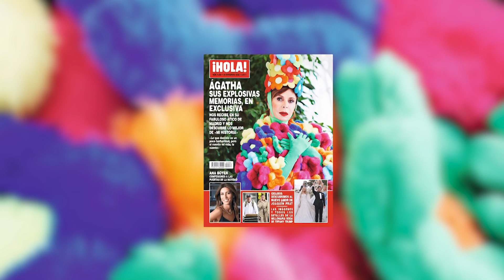Ágatha Ruiz de la Prada confiesa que sus memorias son "una barbaridad"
Ágatha Ruiz de la Prada ha concedido una exclusiva en la revista '¡Hola!' donde ha relatado parte de sus memorias, que lanzará el próximo 23 de noviembre. La diseñadora ha confesado que el libro es una "barbaridad", pero que si cuenta su vida, la cuenta.
(Fuente: Europa Press y ¡Hola!)